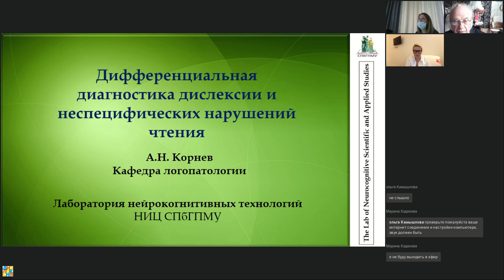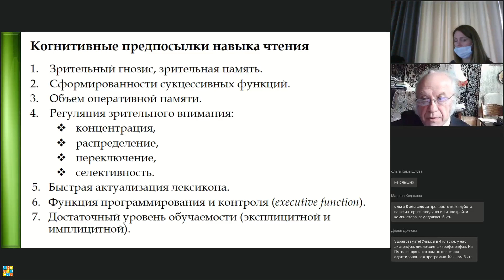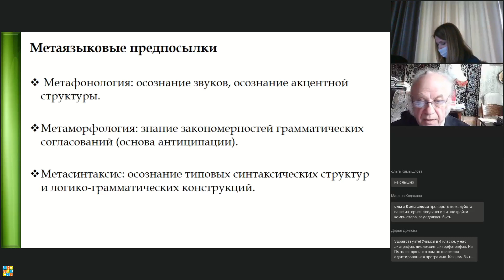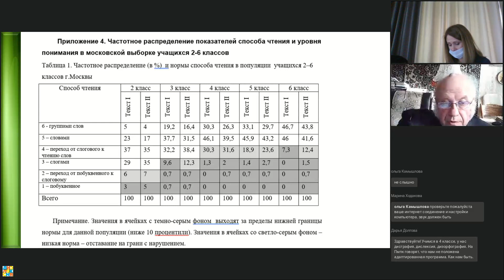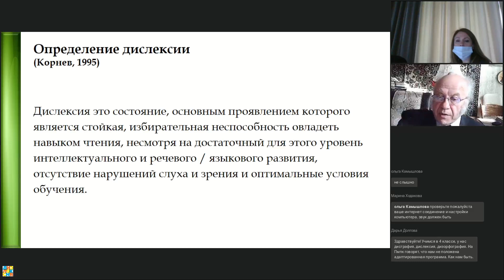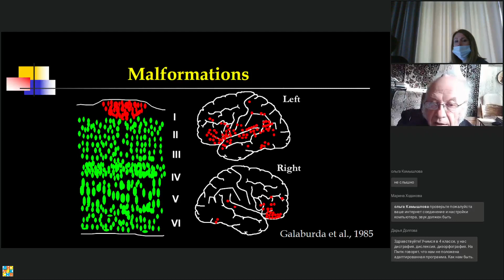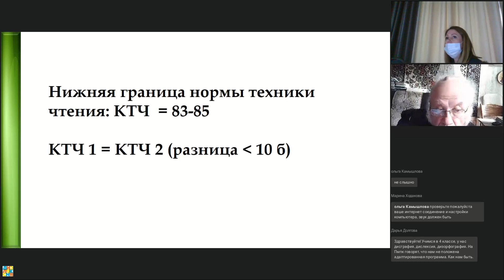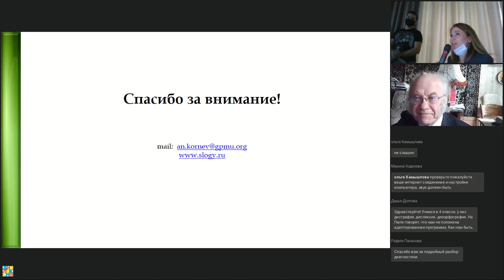А.Н. Корнев: Дифференциальный диагноз дислексии и сходных состояний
А.Н. Корнев – разработчик стандартизированной методики исследования навыка чтения, которая используется для диагностики дислексии у детей (СМИНЧ). Логопеды, психологи, педагоги проанализировали критерии ограничения дислексии от сходных состояний, задали вопросы автору, узнали о современных тенденциях в обследовании и коррекции трудностей в обучении.

Онлайн-платформа SLOGY профессора А.Н.Корнева «Дистанционная коррекция дислексии для детей 6-12 лет»

Онлайн-курс «Нарушение чтения и письма у детей» для родителей и специалистов

– Центр диагностики и поддержки детей с трудностями в обучении
– Ассоциация родителей и детей с дислексией